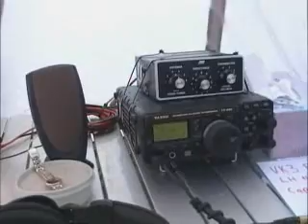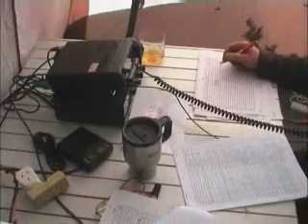cape liptrap light house activation 2008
E.M.D.R.C. CLUB RADIO CLUB
LIGHT HOUSE ACTIVATION
2008.